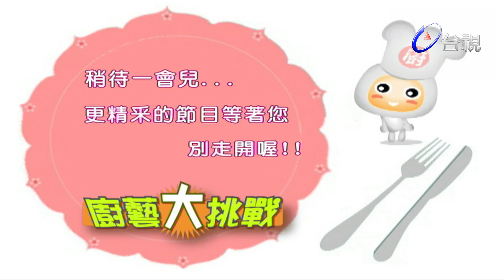廚藝大挑戰 第 12 集